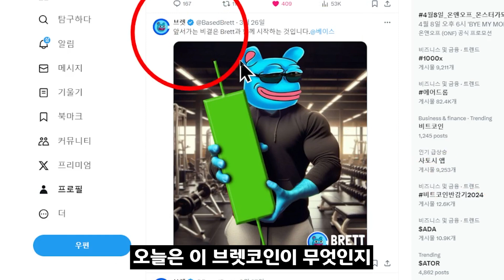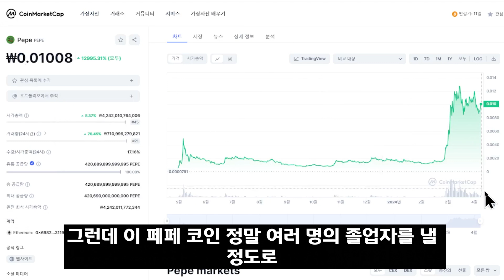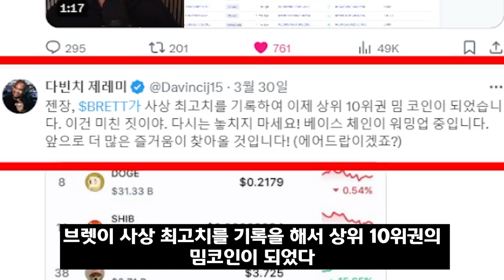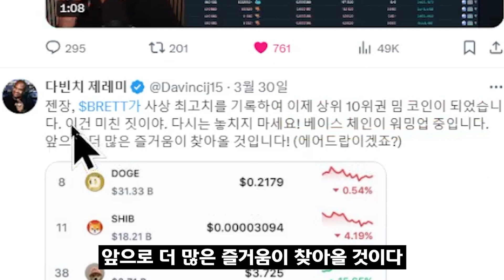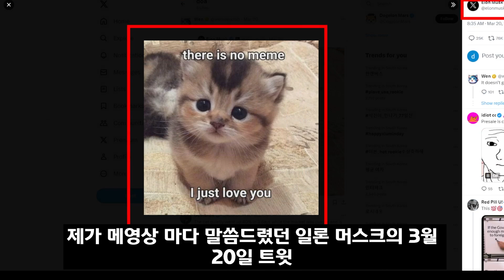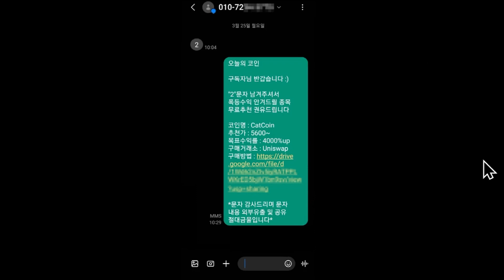[브렛 코인]*충격* BASE체인 밈코인 주목!!미친폭등중!! 40000%폭등 99.9%호재속보!! $BRETT 제2의 베이비도지 준비하세요!!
이쪽으로 '2' 문자 보내주시면 됩니다.
유료리딩방 ❌  금전요구❌
수익나는 코인 추천해드립니다!

100% 무료 입니다.

코인에 대해 잘 모르시는 분들
매일,매 시간,매초 알기 힘든 정보를
빠르고 쉽게 알려드리는 채널 입니다.